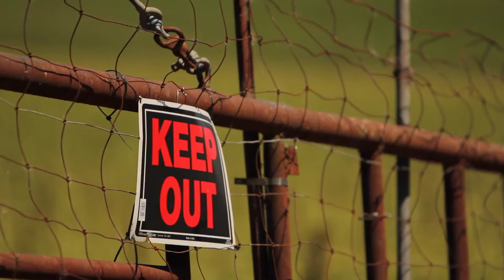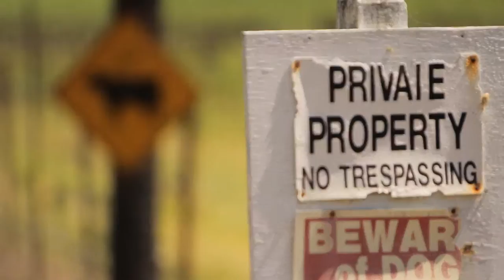Country Road Shredding